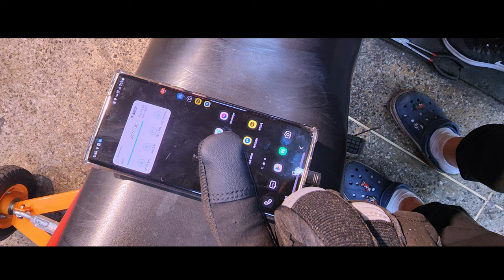여름용 라이딩 글로브를 소개합니다.